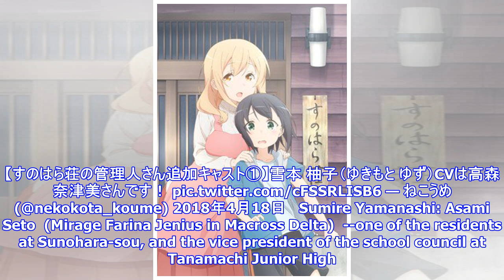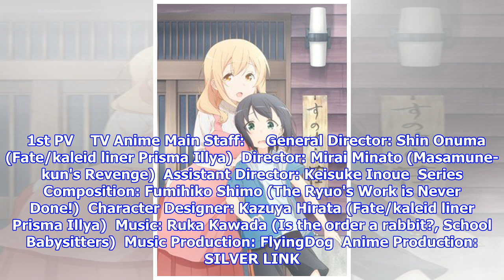Natsumi Takamori, Asami Seto, Yume Miyamoto Join TV Anime "Miss Caretaker of Sunohara-sou"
The official website for the upcoming TV anime adaptation of Nekoume's romantic comedy four-panel ma...